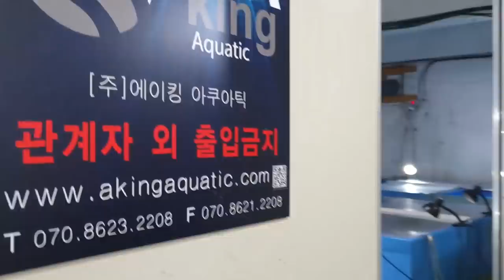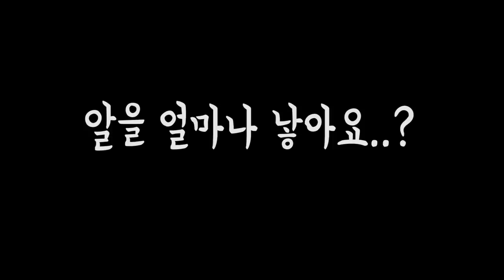고대어번식하는 "희귀어수족관" 갔는데 만마리가 있다고..?실화냐? [정브르]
정말이지 저는 한국에서 이렇게 고대어를 번식하는 사장님이 계실줄은 몰랐습니다. 이 친구들 뿐만아니라 다양하고 신기한 어종들을 수입을 하고 직접 번식도 하는 사장님이신데요

"힐링아쿠아"를 검색하시면 나옵니다! 쇼핑몰로도 많은 분양을 이루고 있다고 하네요^^!!!

와...엘리게이터 가아도 번식을 하시고...
트로피칼 가아도 번식을 하시고...

말이 필요없습니다 . 국내유일한 힐링아쿠아...